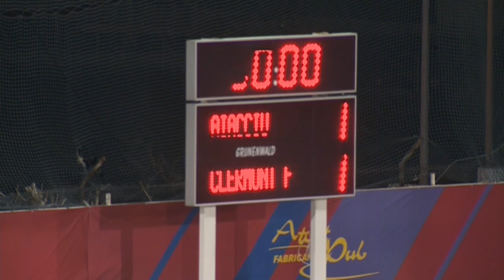GFC Ajaccio - Clermont Foot (1-1) - Résumé - (GFCA - CF63) / 2014-15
Revivez les meilleurs moments de GFC Ajaccio - Clermont Foot (1-1) en vidéo.

Stade Ange Casanova - vendredi 30 janvier 2015

Buteurs : Khalid BOUTAIB (12' - GFC Ajaccio) / Rémy DUGIMONT (58' - Clermont Foot)

Cartons rouges/exclusions : Anthony LIPPINI (5' ) / Khalid BOUTAIB (28' )

Composition GFC Ajaccio : 1 - Clément MAURY / 3 - Yoann ANDREU / 4 - Roderic FILIPPI / 5 - Jérémie BRECHET / 6 - David DUCOURTIOUX / 10 - Mohamed LARBI / 12 - Florian FABRE / 20 - Louis POGGI (c) / 21 - Pablo MARTINEZ / 28 - Grégory PUJOL / 29 - Khalid BOUTAIB

Composition Clermont Foot : 4 - Cédric AVINEL / 5 - Baptiste MARTIN / 11 - Pierrick CAPELLE / 15 - Thibault MOULIN / 16 - Mehdi JEANNIN / 20 - Jacques SALZE / 21 - Rémy DUGIMONT / 25 - Anthony LIPPINI (c) / 27 - Souleymane SAWADOGO / 29 - Kévin DIOGO / 34 - Hugo KONONGO